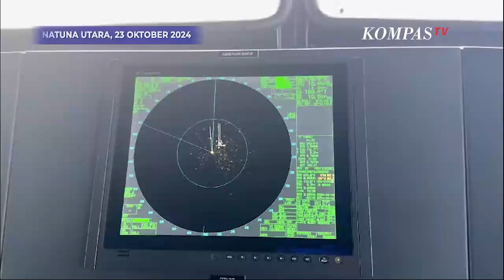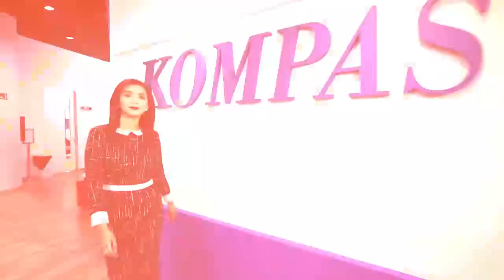Tegang! Detik-Detik Bakamla Kembali Usir Kapal China di Laut Natuna Utara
JAKARTA, KOMPAS.TV - Kapal China Coast Guard (CCG) 5402 kembali memasuki wilayah Yurisdiksi Indonesia, tepatnya di Laut Natuna Utara, pada Rabu (23/10/2024).

Mendapat laporan keberadaan kapal CCG 5402, Direktur Operasi Laut Bakamla RI Laksma Bakamla Octavianus Budi Susanto, mengirim KN. Pulau Dana-323 untuk melaksanakan intercept.

KN Pulau Dana-323 menghalau CCG 5402 untuk keluar dari Landas Kontinen Indonesia agar tidak mengganggu kegiatan survei MV Geo Coral.

Pengusiran yang dilakukan oleh Bakamla RI terhadap kapal CCG di Landas Kontinen Laut Natuna Utara bersama unsur dari TNI AL, merupakan bentuk nyata dari komitmen untuk selalu menjaga keamanan di laut sesuai dengan tugas dan fungsi Bakamla RI, melalui patroli yang dilakukan oleh unsur-unsurnya. (*)

Kompas TV
Independen | Terpercaya